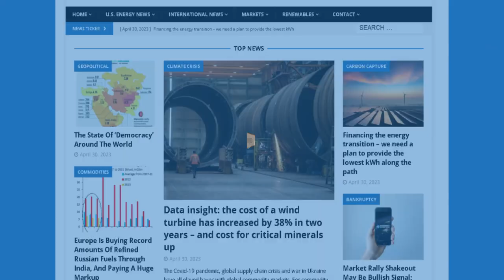Canada's Oil Sands Time To Shine!!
EU Sanctions 17 Ships that Carried Oil for Russia

Fervo Energy Announces 320 MW Power Purchase Agreements with Southern California Edison

German airline Lufthansa hikes ticket prices by up to $77 due to environmental costs

Forget Shale: Canada’s Oil Sands Are Having Their Moment

Hedge Fund Making 20% a Year For Last Decade Targets Uranium M&A
Markets Update

Texas Natural Gas Prices Turn Negative Even Amid Heat Wave

In this episode of the Energy News Beat Daily Standup, the hosts, Michael Tanner and Stuart Turley discuss various energy-related headlines: the EU's sanctions on 17 ships carrying Russian oil, Turbo Energy's 320 MW power purchase agreement with Southern California Edison, Lufthansa's hike in ticket prices due to environmental costs, the resurgence of Canada's oil sands, and a hedge fund's 20% annual returns from targeting uranium M&A. They also cover current oil and gas market trends, including a negative turn in Texas natural gas prices amid a heat wave, and touch on geopolitical factors influencing energy prices and investments.

00:00 - Intro
01:26 - EU Sanctions 17 Ships that Carried Oil for Russia
02:38 - Fervo Energy Announces 320 MW Power Purchase Agreements with Southern California Edison
05:04 - German airline Lufthansa hikes ticket prices by up to $77 due to environmental costs
07:26 - Forget Shale: Canada’s Oil Sands Are Having Their Moment
09:43 - Hedge Fund Making 20% a Year For Last Decade Targets Uranium M&A
12:41 - Markets Update
15:06 - Texas Natural Gas Prices Turn Negative Even Amid Heat Wave
17:50 - Outro